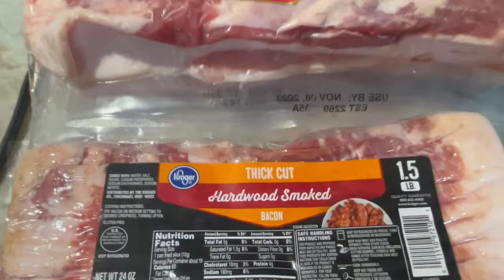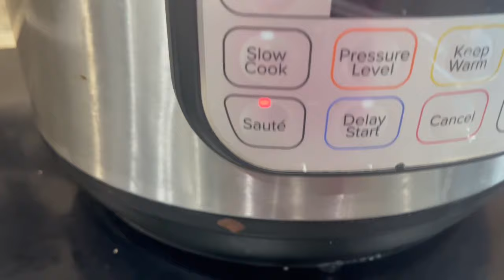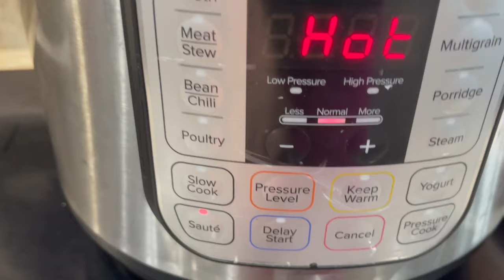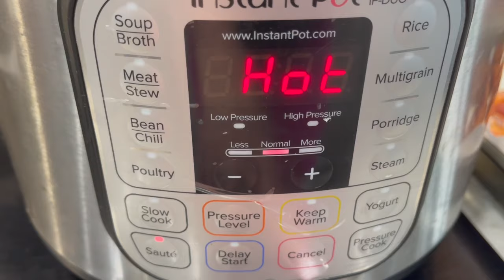Ken Berry’s Bacon Method or Instant Pot. Which works best? You decide.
Dr. Ken Berry’s method of cooking or is the InstantPot method better? You decide.